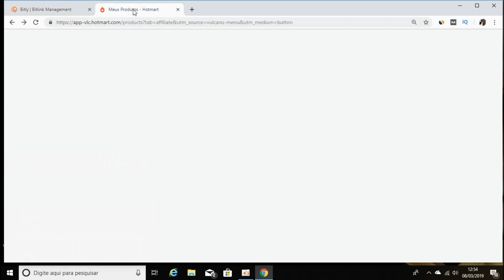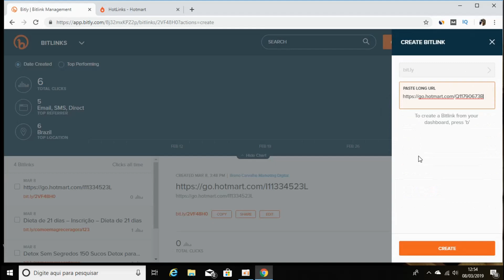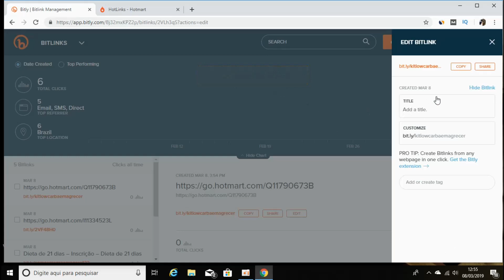Como encurtar seu link no bitly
Nesse video eu ensino o passo a passo atualizado  de como encurtar seu link do bitly.

veja também ;

Até a próxima ,tchau tchau um abraço e fique com Deus !